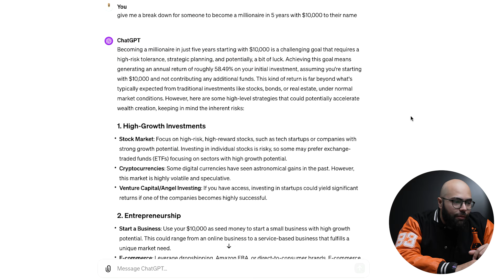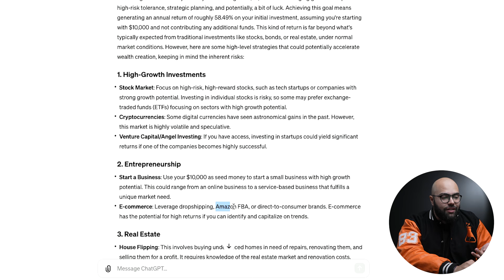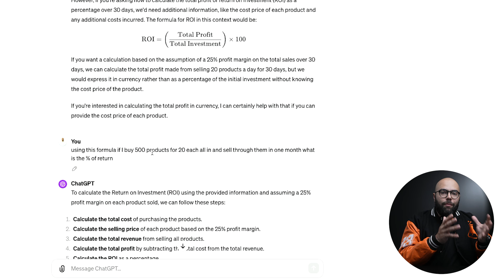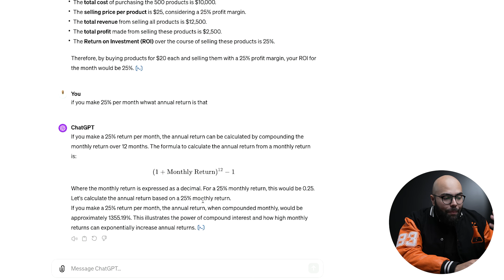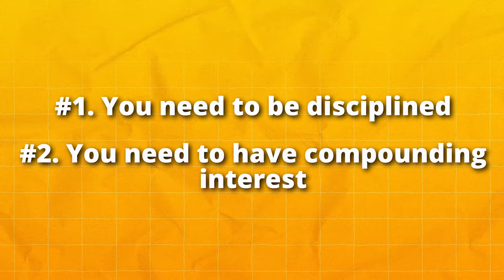Asking AI the Fastest Way to Become a Millionaire Through Amazon FBA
Ready to uncover the secrets to financial freedom? Join us in this electrifying episode as we delve into the ultimate quest for wealth!

In this mind-blowing journey, we turn to AI to uncover the path to becoming a millionaire in 5 years, starting with just $10,000 through e-commerce or Amazon FBA. From savvy investment strategies to groundbreaking entrepreneurial insights, we leave no stone unturned in our pursuit of success!

Don’t miss out on the opportunity to be ahead of the competition. Click the like button if you found this video helpful and share it with your fellow Amazon FBA sellers.

Work with me and my team by watching this new case study and scheduling a call.

Join The Cheat Code today for $1 get 100+ training videos similar to Netflix but for entrepreneurs & personal development.